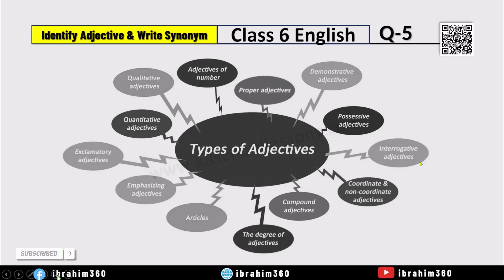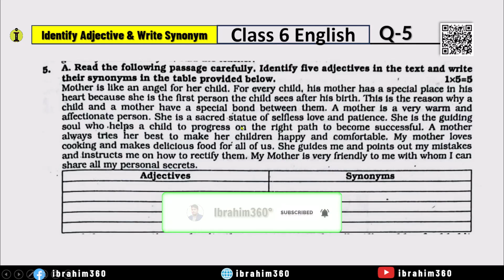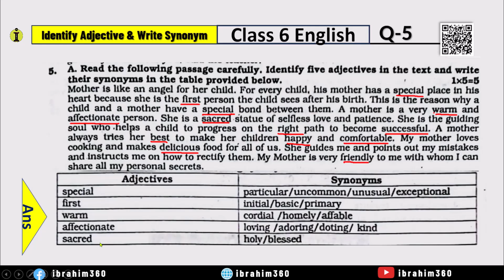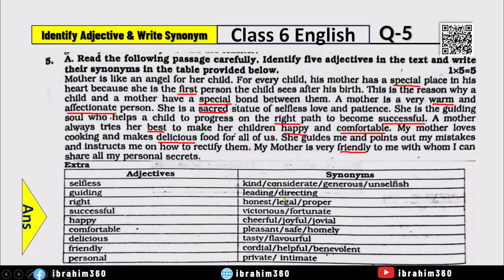2.Identify adjective from the text and write synonym for class 6,question no. 5 (a)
2.Identify adjective from the text and write synonym for class 6,question no. 5 (a)